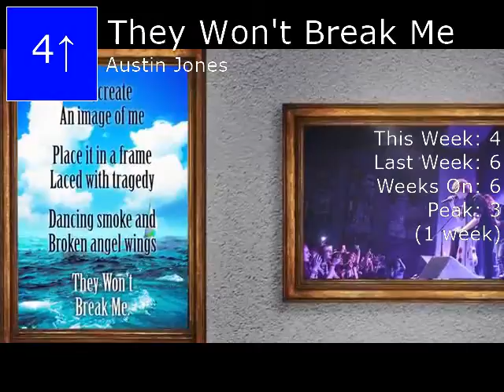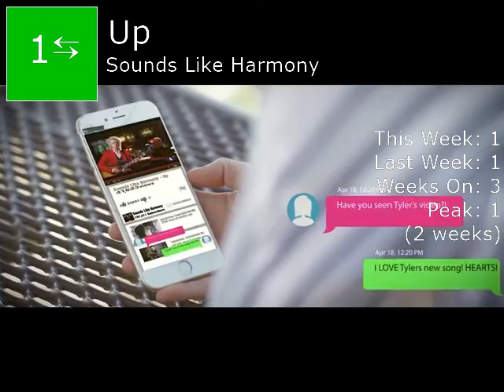Top Scene Music of September 2016! (Week 103)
Okay, here's what's going to happen! Next week will be the 2 year special, and I will . After that, I'm going to extend this to 30 positions! This will provide more opportunities to add new music and keep them around for more than like 2 weeks. Also, there will be a Billboard-like rule that songs with more than 10 weeks that are below #13 and falling will be deleted. I will not bother to change the channel name though.

Biggest Jump: Closer- The Medic Droid (+5)
Biggest Fall: Gang- Unicorns Killed My Girlfriend (-3)
Debuts: Punish Me- Sinners Are Winners (#13), Let Me See- Unforgiven Amore (#12), Dreams And Mistakes- Hair Jordan ft. VictoriaxRave (#9)
Falloffs: Soldier- Breathe Carolina & Blasterjaxx (24 weeks, #2), Zero Fucks Given- Sinners Are Winners (2 weeks, #9), Ugly & Irrelevant- Kai Cyrus (1 week, #10)

1. Up- Sounds Like Harmony (=) *#1 for 2 weeks*
2. Giants- Breathe Carolina & Husman ft. Carah Daye (=) *#1 for 6 weeks*
3. Run- Team Heartbreak (+2) *NEW PEAK* *#3 for 1 week*
4. They Won't Break Me- Austin Jones (+1) *#3 for 1 week*
5. See The Sky- Breathe Carolina & Jay Cosmic ft. Haliene (-2) *#1 for 2 weeks*
6. Heart To Heart- Sounds Like Harmony ft. Shannon Taylor (-2) *#2 for 2 weeks*
7. Dream- I Drew You Dead (+4) *NEW PEAK*
8. Closer- The Medic Droid (+5) *#1 for 3 weeks*
9. Dreams And Mistakes- Hair Jordan ft. VictoriaxRave (DEBUT)
10. Gang- Unicorns Killed My Girlfriend (-3) *#1 for 1 week*
11. Tonight- Bryan Stars (+1)
12. Let Me See- Unforgiven Amore (DEBUT)
13. Punish Me- Sinners Are Winners (DEBUT)